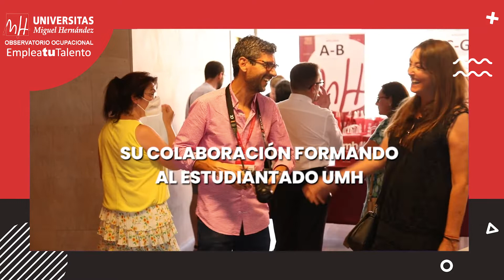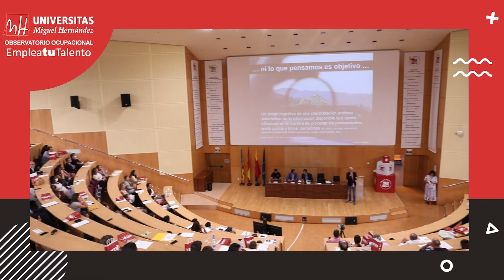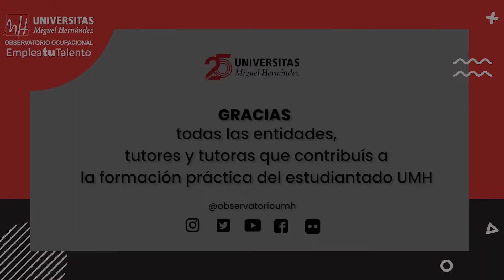XVIII Encuentro de tutores de prácticas UMH 2022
El pasado jueves 21 de julio el Observatorio Ocupacional organizó el XVIII Encuentro de tutores de prácticas UMH, acto cuyo objetivo es agradecer a los tutores de prácticas y representantes de empresas y entidades.